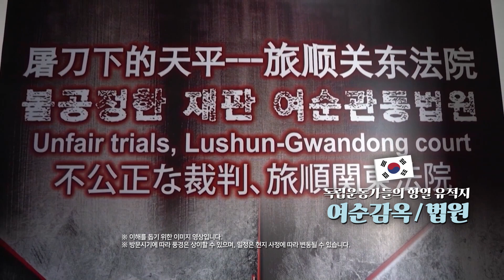[온라인투어] 역사와 낭만의 도시, 대련✨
독립운동가의 발자취를 따라 떠나는
역사와 낭만의 도시! 대련👍

▪안중근의사가 수감된 여순감옥/법원 포함
▪동방수성 곤돌라&19세기 전차 탑승 포함
▪음료1잔(맥주/커피/주스)&찻잔 선물 제공
▪전 일정 월드체인 호텔 숙박
▪전 일정 3대 특식(교자연, 동북요리, 한식) 제공